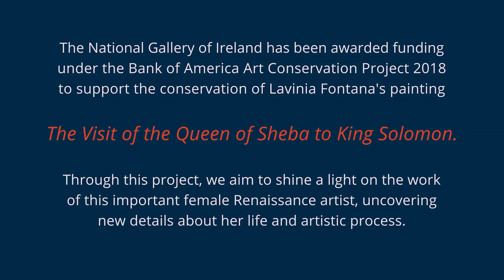Part 8: New Theories. The Lavinia Fontana Conservation and Research Project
Go behind the scenes in the National Gallery of Ireland's conservation studio, and discover the team's detailed research and skilful treatment of Lavinia Fontana's monumental painting 'The Visit of the Queen of Sheba to King Solomon'.

An early addition to the Gallery’s permanent collection, 'The Visit of the Queen of Sheba to King Solomon' is the largest surviving and most ambitious painting made by one of the most renowned artists of the Renaissance.

In this video, the conservation treatment is complete and preparations are underway to display Fontana's painting once again. Dr Aoife Brady, Curator of Italian and Spanish Art at the National Gallery of Ireland, discusses some of the painted details revealed during conservation, and how they suggest a new theory for the origins of this mysterious and fantastic painting.

|| About this series of videos ||
This series of short videos traces the project journey from early research into the artist, to painstaking conservation treatment and exciting new discoveries.

The National Gallery of Ireland was awarded funding under the Bank of America Art Conservation Project 2018 to support the conservation of Lavinia Fontana's painting 'The Visit of the Queen of Sheba to King Solomon'. This generous funding has made it possible to carry out a comprehensive conservation treatment, allowing us to address structural issues as well as aesthetic ones.

Funding for the conservation of this artwork was generously provided through a grant from the Bank of America Art Conservation Project

Find out more about this conservation project on the National Gallery of Ireland